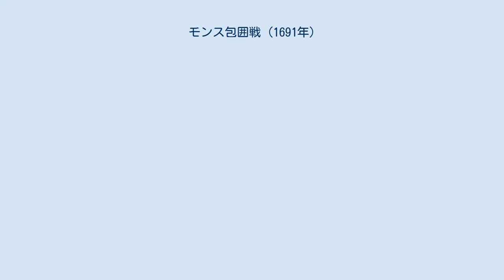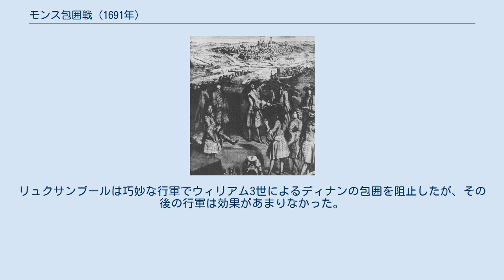モンス包囲戦 (1691年)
モンス包囲戦（モンスほういせん、英語: Siege of Mons）は大同盟戦争中の1690年3月15日から4月10日にかけて行われた、スペイン領ネーデルラントのモンスの包囲。
モンスの包囲は1691年のネーデルラント戦役におけるフランス軍の主な目標であり、フランス軍は一般的に戦役が始まる時期よりも早くモンスの包囲を開始、僅少な損害でそれを落とした。
包囲戦はフランスの勝利に終わったが、会戦ではなく攻城戦が主役であった大同盟戦争ではフランス王ルイ14世も、アウクスブルク同盟を率いたイングランド王兼オランダ総督ウィリアム3世も決定的な会戦に持ち込むことができなかった。
包囲戦の後、ブーフレール公爵は中立のリエージュに砲撃、一方リュクサンブール公爵はハレを占領、また9月のリューゼの戦いでは小規模ながらゲオルク・フリードリヒ・フォン・ヴァルデックに勝利した。
しかし戦略的にはほとんど進展がなく、1691年の戦役が終わると両軍とも冬営に入った。
 フランス軍は1690年の戦役で大きな成功を収めた。
7月、リュクサンブール公はフルーリュスの戦いで完勝、同盟軍のフランス侵攻の望みを絶った。
海戦ではアンヌ・イラリオン・ド・コタンタン提督がビーチー・ヘッドの海戦で英蘭連合艦隊に勝利、また8月にニコラ・カティナが北イタリアのスタッファルダの戦いで勝利した（カティナの軍勢の人数が少なくて戦略的には影響力がなかったが）。
アウクスブルク同盟にとっての良い知らせはウィリアム3世がアイルランドのボイン川の戦いでジェームズ2世に勝利したことだけだった。
しかし、戦場では勝っていたにもかかわらず、フランスは1690年に同盟を崩壊に追い込めなかった。
 1691年、フランスはイタリア北部のニースとスペイン領ネーデルラントのモンスの同時攻撃を計画した。
フランスは再びネーデルラント戦役に集中する決定を下し、ルイ14世の陸軍相ルーヴォワ侯爵は1690年よりも大規模なフランス軍をネーデルラントに派遣しようとした。
ニースとモンスへの攻撃は戦役の最初期に計画され、セバスティアン・ル・プレストル・ド・ヴォーバンの「敵軍の勢力が戦場に立つ前に攻撃を仕掛けることは大変有利な情勢である」との格言を採用した形となった。
 アイルランドでは1691年に入っても戦闘が継続したが、ウィリアム3世は戦況が有利でイングランド王位は確保できたと考え、大陸へ戻った。
2月5日にデン・ハーグに入ったウィリアム3世は軍を編成した。
総勢22万の軍勢を確保した後、ウィリアム3世は自領に戻った。
3月中旬、アウクスブルク同盟の代表に囲まれていたウィリアム3世の許にモンスが包囲されているとの報せが届けられた。
 包囲の地図 ルーヴォワは冬に包囲の準備を進め、ナミュール、フィリップヴィル、ディナン、ジヴェなどで補給を用意、塹壕掘りの労働者に少なくとも2万1千人を集めた。
 ルイ14世は宮廷とともにスペイン領ネーデルラントでフランス軍と合流、3月21日に前線に到着した。
ヴォーバン率いる包囲軍4万6千は駐留軍約4,800人を有するモンスの町を包囲した。
ウィリアム3世率いる同盟軍3万8千はモンスを救援しようとしたが、リュクサンブールの監視軍4万6千は同盟軍の包囲を妨害する試みを阻止した。
 ブーフレール元帥は3月15日に包囲を開始、10日後に砲撃が開始された。
フランス軍は砲台2箇所からそれぞれ臼砲12門で砲撃、30日までに砲弾7千枚と臼砲弾3千枚を発射していた。
そして、4月8日の午後5時にモンスの住民が降伏を申し込み、条件の交渉を経て2日後に駐留軍がモンスを退去した。
 モンスの包囲は当時戦役が始まるとされる時期よりも早い時期に終わった。
ルイ14世は4月12日にヴェルサイユ宮殿に戻り、ウィリアム3世も自軍を各地への駐留に派遣した後、デン・ハーグに戻った。
フランス軍は続いて1691年の戦役のために5つの大軍を編成、それぞれフランドル、モーゼル川、ライン川、ピエモンテ、ルシヨンの戦役に投入した。
そのうち、最も大規模な軍勢はリュクサンブール公爵率いる歩兵49個大隊と騎兵140個大隊で、フランドルに向かったが、モンス包囲戦の後は両軍とも動きが少なかった。
リュクサンブール公爵は5月末にハレを占領、一方ブーフレールは6月初に中立のリエージュを砲撃し...